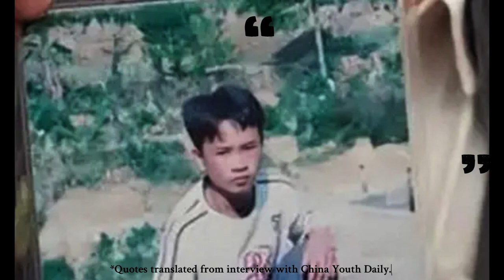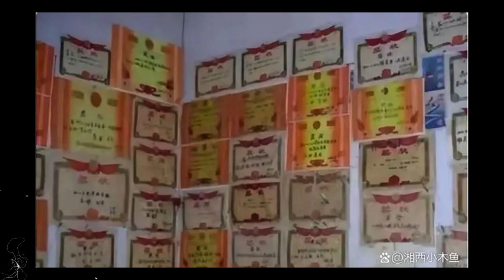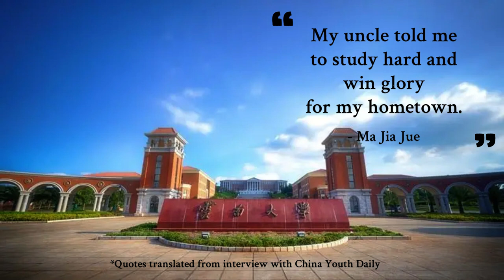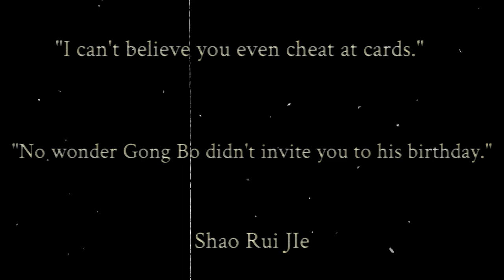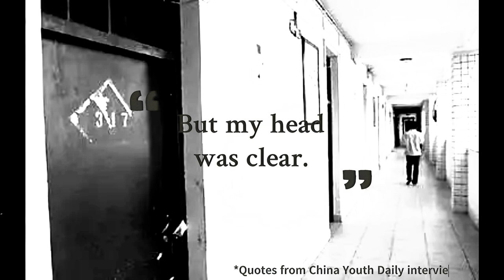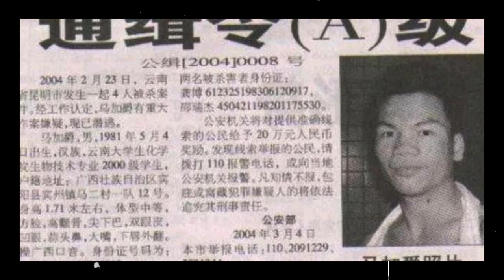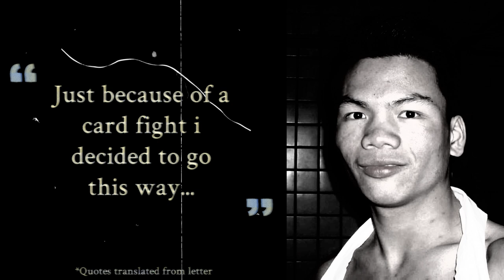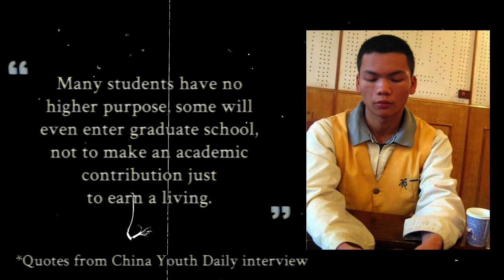He murdered his roommates over a game of cards. The Demon Of Yunnan University.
The story of Ma Jia Jue, a promising student studying in Yunnan University, who would snap and kill four of fellow students over a three-day period after the Chinese New Year in 2004.